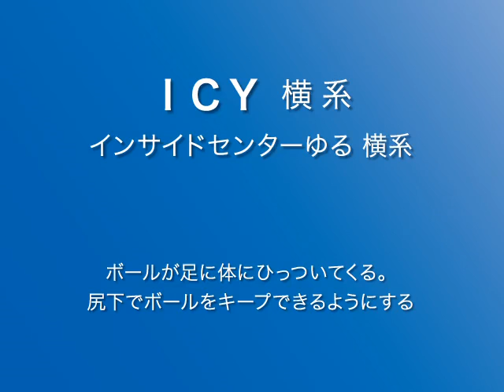04 ICY（インサイドセンターゆる） 横系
ボールが足に体にひっついてくる。
尻下でボールをキープできるようにする。

全身の力を抜き、ウナを意識して、地芯に乗る。
地芯から立ち上がるセンターを感じながらセンターを左右にゆっくり柔らかく動かす。
体幹部を円筒状にまっすぐ立て、円筒状態が崩れないようキープしながら柔らかく行う。
センターが股の間、背骨の前を通って天へ抜けていくのを感じる。
ボールを内くるぶしの間ではさみ、けい骨の下でボールをとらえるのを感じる。

サッカーゆるトレーニングの無料セミナーはこちら